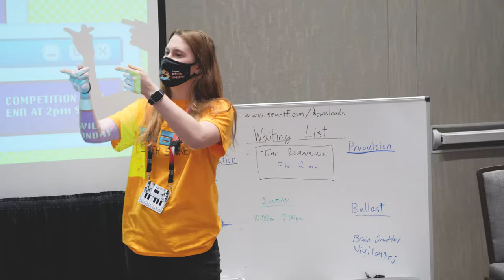DEF CON 30 ICS Village SEAtf Competition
DEF CON 30 ICS Village SEAtf Competition Video